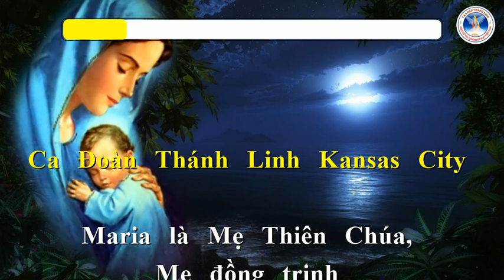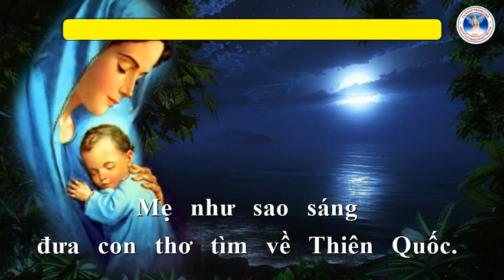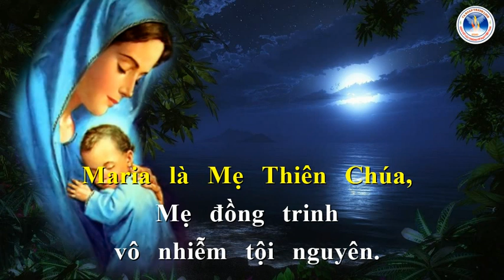Maria! Mẹ Thiên Chúa | Đinh Công Huỳnh | Ca Đoàn Thánh Linh Kansas City.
Maria! Mẹ Thiên Chúa
Đinh Công Huỳnh
Ca Đoàn Thánh Linh Kansas City